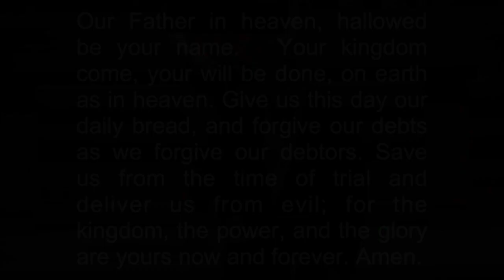Redeeming Love: The Story of Ruth, Part III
Pastor Neal's sermon on Sunday, May 23rd, 2021 at First Presbyterian Church of El Paso, Texas.